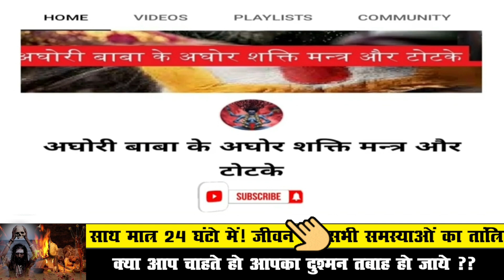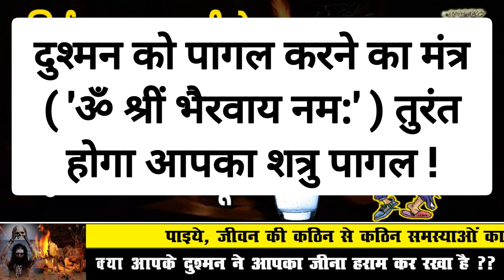सिर्फ 1 ग्लास पानी से शत्रु होगा पागलआपका काम ना हुआ तो यह चैनल बंद कर दूंगा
बगलामुखी​ देवी

बगलामुखी मंत्र​

शत्रु​​ नाशक

love problem solution
today
टोना टोटका

vashikaran specialist
vashikaran totke

vashikaran mantra
vashikaran totka
ladki ka vashikaran karne ka sabse aasan tarika
stri vashikaran